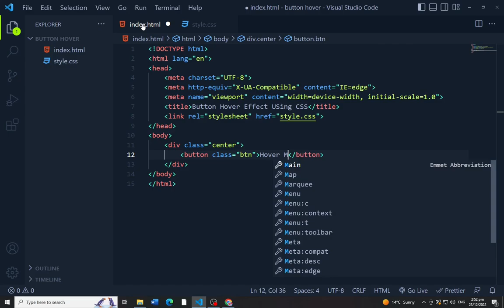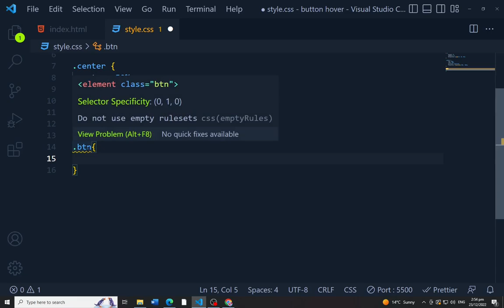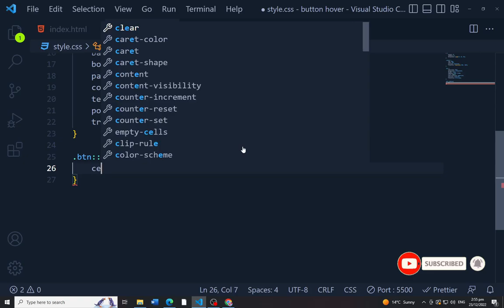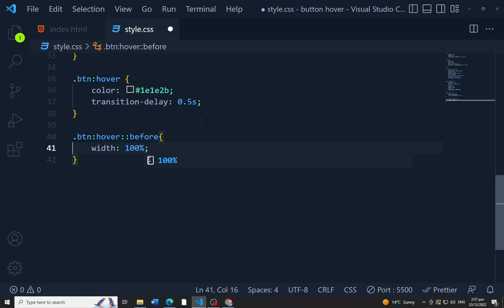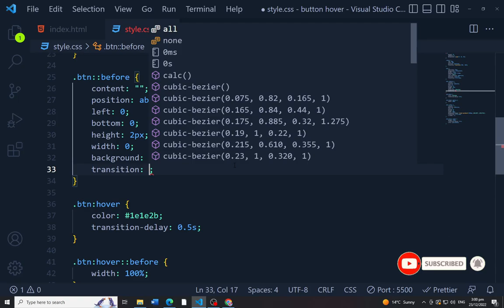Button Hover Effect With CSS | Modern Hover Effect using Html & CSS | CSS Tutorials | CSS Animation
Button Hover Effect With CSS | Modern Hover Effect using Html & CSS | CSS Animation | Web Content

In this video tutorial, we will learn how to make button with hover effect animation. Learn to make animation effect for cursor on button. We will create animated button.